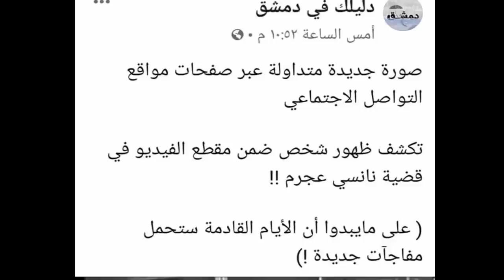عـاااجل : نانسي عجرم وجود شخص آخر في مقطع فيديو اللص السوري !! والقبض علي فادي الهاشم مجدداً